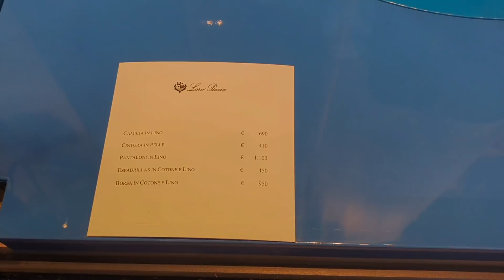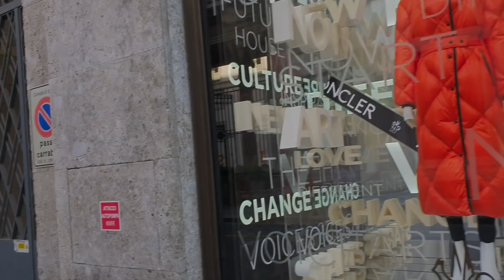Италия Милан Жасмин на улице шопинга montenapoleone